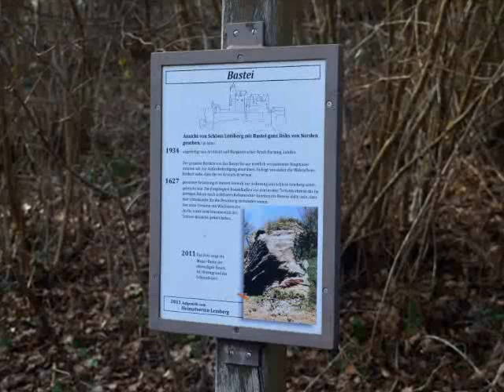Burg Lemberg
Die Burg Lemberg ist eine mittelalterliche Burg auf der Gemarkung der Gemeinde Lemberg im Landkreis Südwestpfalz in Rheinland-Pfalz.

Die Höhenburg liegt auf dem Schloßberg in 458 m Höhe und beherbergt neben einem Burgeninformationszentrum für Pfalz und Nordvogesen eine vom Pfälzerwald-Verein erbaute Burgschänke. Ihre exponierte Lage erlaubt einen weiten Ausblick über Lemberg und die umliegenden, bewaldeten Hügel des Wasgau.

Der Burgberg, schon in keltischer und römischer Zeit besiedelt, wurde 1198 von Graf Heinrich I. von Zweibrücken vom Kloster Hornbach erworben. Heinrich und seine Nachfolger ließen sukzessive auf dem Berggipfel Burggebäude errichten, die in ihrem Auftrag von Burgmannen verwaltet wurden. Differenzen mit den benachbarten Herzögen von Lothringen dürften die unmittelbare Folge gewesen sein. 1269 belehnte Herzog Friedrich II. von Lothringen den Grafen Heinrich II. von Zweibrücken mit der Hälfte von Lemberg, woraus sich für die Folgezeit eine gemeinsame Herrschaft zwischen Lothringen und Zweibrücken entwickelte.
Nach dem Tod Heinrichs 1282 teilten sich dessen Söhne Walram und Eberhard die Grafschaft. Der neben ausgedehnten Ländereien auch mit Burg Lemberg bedachte Eberhard nannte sich, nachdem er darüber hinaus 1297 die Herrschaft Bitsch erworben hatte, fortan Graf von Zweibücken, Herr zu Bitsch. Als nachfolgende Burgherren sind vor allem die Brüder Hanemann I. und Simon Wecker, danach Hanemann II. und Friedrich I. zu nennen.

Nach dem Tod Friedrichs I. 1476 wurde die Grafschaft Zweibrücken-Bitsch unter den vier Söhnen des Grafen geteilt; Lemberg fiel dabei an Friedrich II. Nach dessen Tod im Jahre 1500 wiederum ging sein Besitz an seinen Neffen Reinhard über, der nun alleiniger Herr der Grafschaft wurde. U nter Graf Jakob I., der 1536 seine Hochzeit mit Katharina von Hohenstein in Lemberg feierte, wurde die Burg zu einem großzügigen Renaissanceschloß umgebaut und spätestens seit 1541 als Hauptresidenz genutzt. Nach dem Tod des Grafen fiel die Anlage 1570 an Philipp V. von Hanau-Lichtenberg.
Erb- und Religionsstreitigkeiten zwischen Hanau-Lichtenberg und Lothringen sowie den Grafen von Leiningen-Westerburg führten 1572 zur Besetzung der Burg durch Truppen Herzog Karls III. von Lothringen. Nach dem Abzug der Lothringer 1604/6 befand sich die Burg in einem so schlechten baulichen Zustand, daß eine umfangreiche Wiederherstellung notwendig wurde. Auch im Dreißigjährigen Krieg wurde Lemberg besetzt. 1634/35 lagen kaiserliche Soldaten in der Feste, 1636 wurde sie von umherstreifenden Kavallerieverbänden beschädigt.

Die nach Kriegsende nur noch notdürftig ausgeflickte Anlage zerstörten im Verlauf des Pfälzischen Erbfolgekrieges 1689 französische Soldaten unter dem Befehl des Generals Montclar. Schon seit dem 17. Jahrhundert diente sie der Bevölkerung der umliegenden Dörfer als Steinbruch, u.a. lieferte sie mit offizieller Erlaubnis 1646 Baumaterial für den Neubau der Lemberger Kirche. Erst durch Ausgrabungen in neuester Zeit konnten Teile der Unterburg sowie die äußerst merkwürdige Brunnenanlage freigelegt werden.